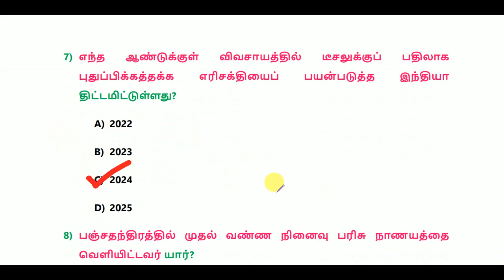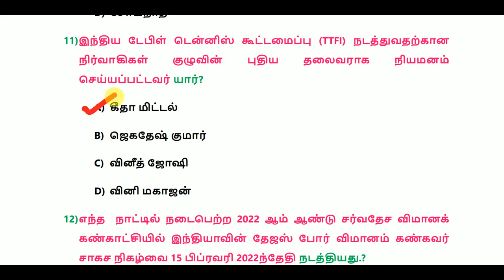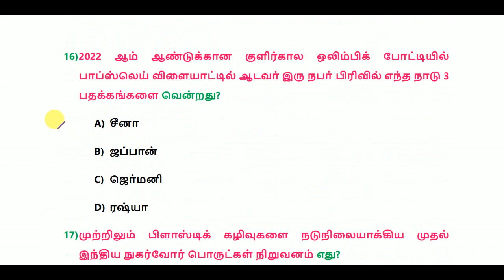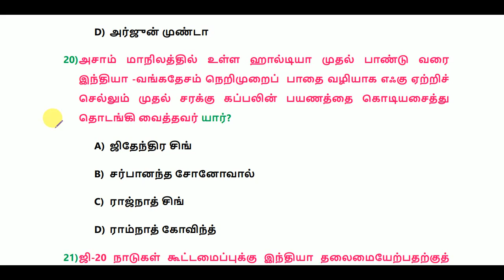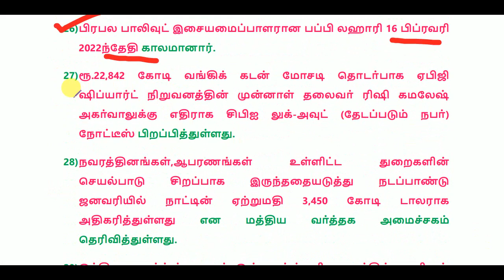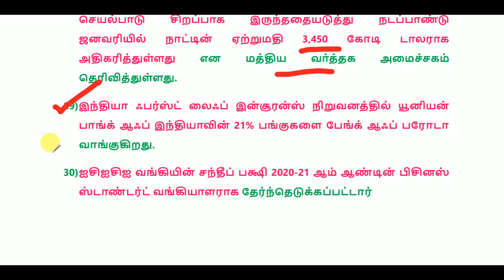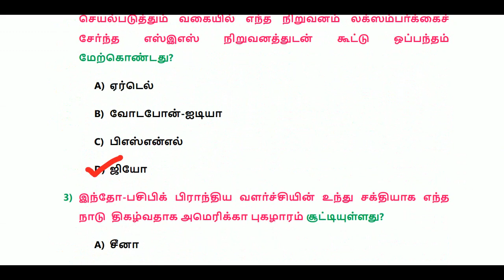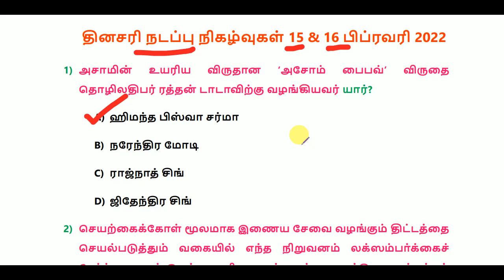Daily Current Affairs in Tamil 15 & 16 February 2022 || RRB, SSC, TNPSC || World's Best Tamil